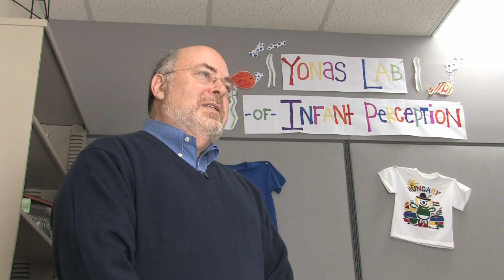What babies teach us about perception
University of Minnesota research in the College of Education and Human Development is teaching us about how our minds process information. By showing babies an object that appears 3-dimensional, researchers can understand how our minds perceive information, and at what point in our brain development we are able to reason the structure of objects in front of us.